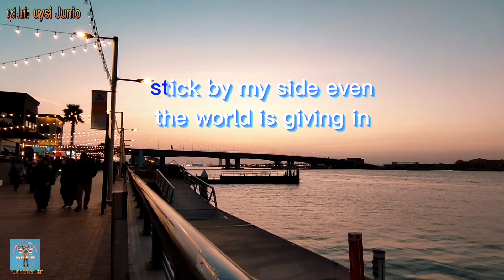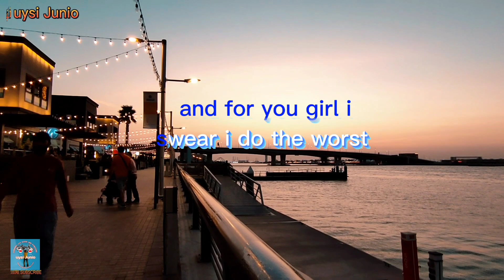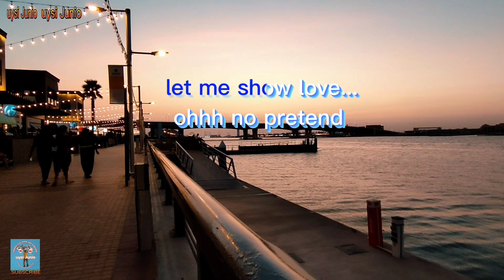Sunset isang dosena